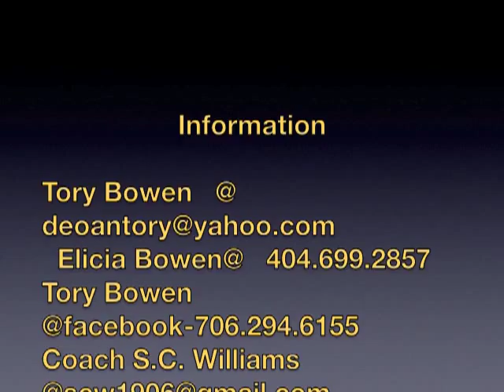B.E. Mays RB Tory Bowen Highlights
Tory Bowen is 5'11" 180lb RB.  Tory is a combination of explosion, vision, and exceptional lower body strength. Tory is a senior in the graduating class of 2012.